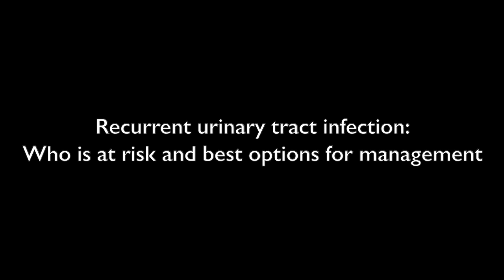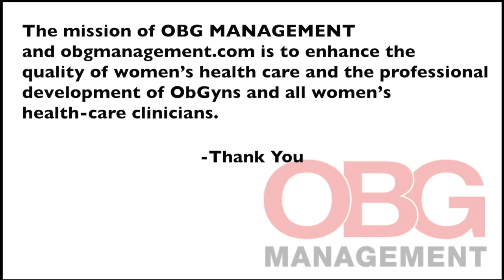Recurrent urinary tract infection: Who is at risk and best options for management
Howard Goldman, MD
Division of Female Pelvic Medicine and Reconstructive Surgery, Department of Urology, Cleveland Clinic